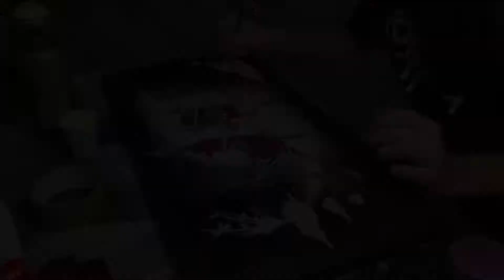Astral Duo Time-lapse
This is the first of many art pieces featuring Cozm and Naught in their true forms.

SOCIALS

SOUNDS